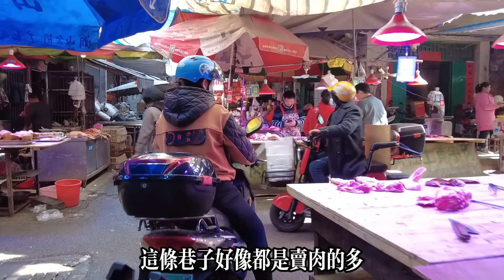時間過得真快，又到了做醃酸菜的季節【我是杰少】